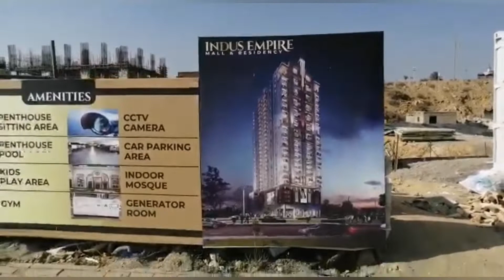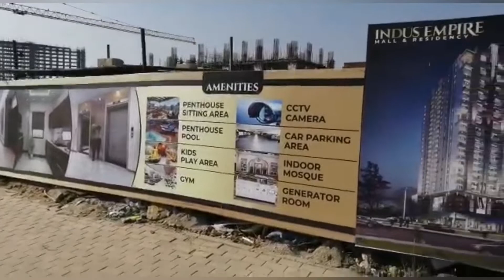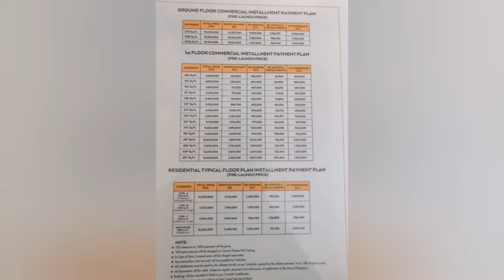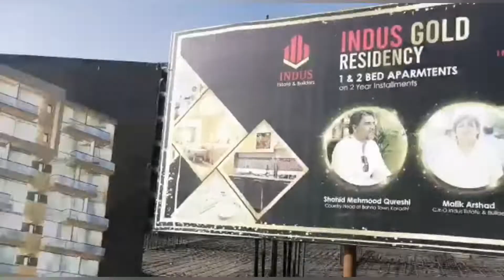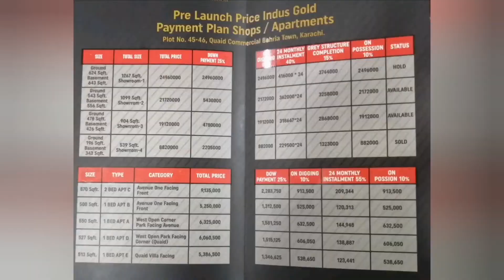Bahria_Town_Karachi_Property_ Update | Vlog